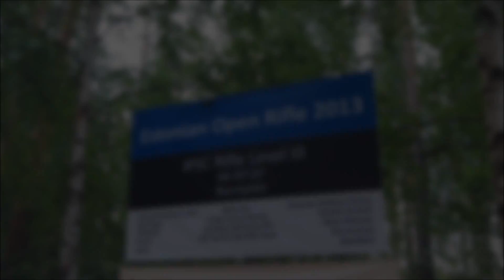IPSC Rifle Estonian Open Rifle 2013 Squad 1 Day 1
This video compilation features Day 1 video of shooters from Squad 1 who participated in the Estonian Open Rifle 2013.

Please watch Estonian Open Rifle 2013 Squad 1 Day 2!

Special Thanks to the PPSA:

JACK ENRILE
IPSC Regional Director Philippines

GOV. SUHARTO T. MANGUDADATU
PPSA President

ROSENDO CASTRO JR.
PPSA Secretary

JINKY
PPSA Staff

Special Thanks to the Estonian Open Organizers

VILLIKO NURMOJA
Match Director

Special Thanks to Team Filipino Marksman

CHRISTIAN DOMINGUEZ
Strength and Conditioning

MARIO FLORES
Sports Vision

RANDY PARONDA

FELINO NERI

Special Thanks to LRRP

Johnny Garcia
Gene Manalastas

Special Thanks to ARSENAL
Genera Martir
Major Tiu

To my Estonian Open Squad: Thank you for a making the match a memorable experience. I leaned so much from watching you guys shoot. It was an honor to shoot with all of you!

To my Fiancé, Jovee: Thanks for letting me drag you halfway around the world just to shoot. Thanks for doing video work too! Thanks for being supportive of the shooting!

To my Dad: Thanks for being supportive of the dreams of all your kids, love you!

SEE YOU ALL AT THE NEXT ONE!